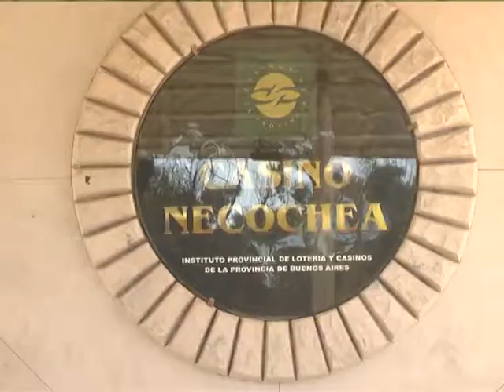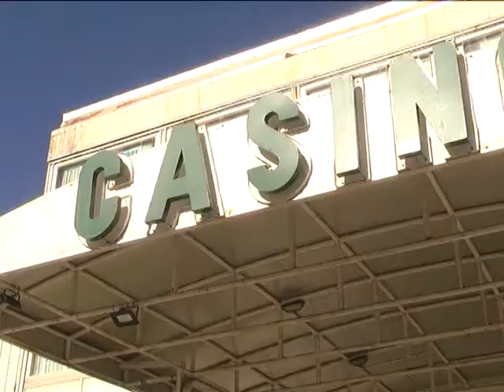LICITACIÓN DE TRAGAMONEDAS